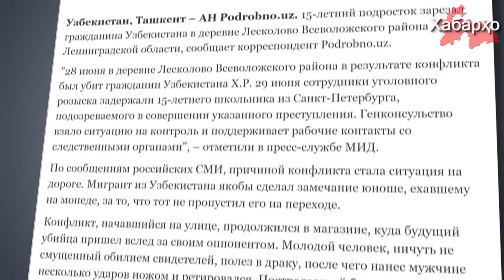Россия: подросток зарезал выходца из Узбекистана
Очередной трудовой мигрант из Центральной Азии стал жертвой убийства россиянином.